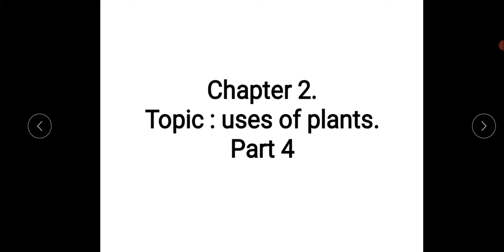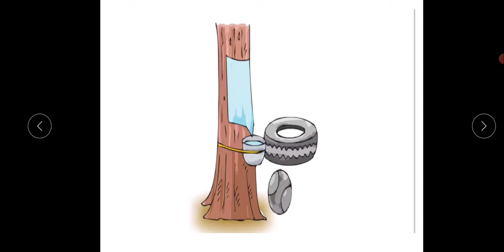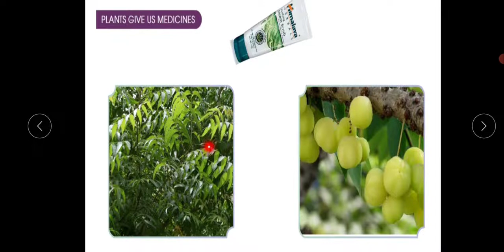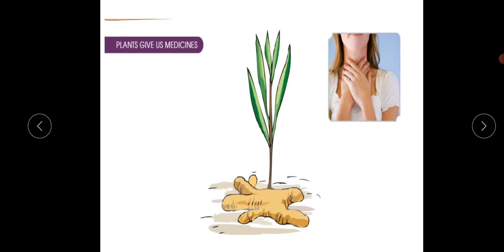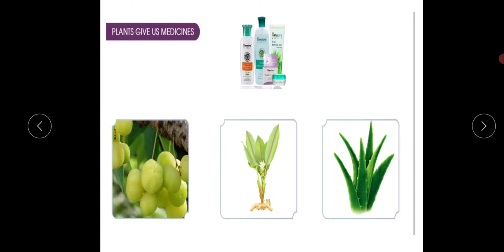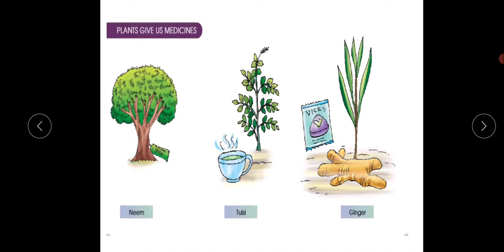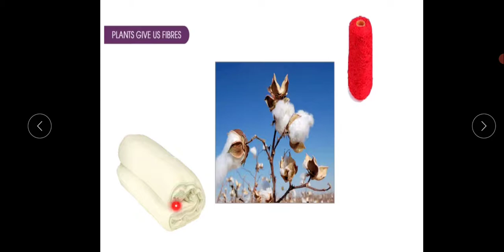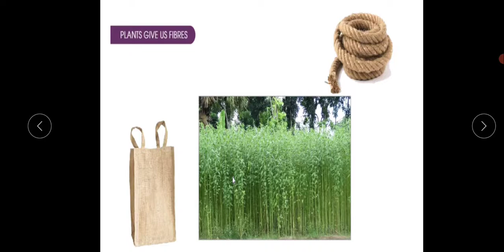2nd SCIENCE CH-2 PT-4